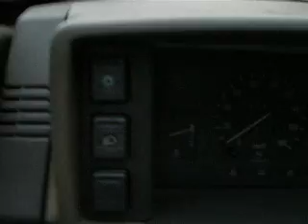Favorit na vodu.AVI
Jak Fáčko papá vodu a vůbec mu to nevadí